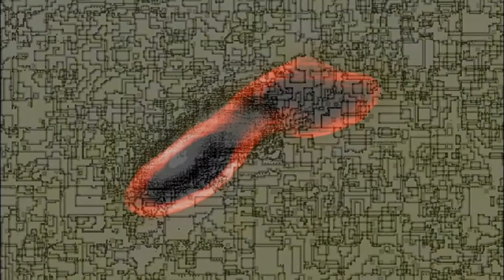foto di Antonello Colombrino Analisi di ufo che passione